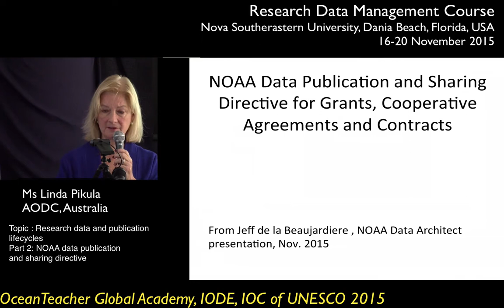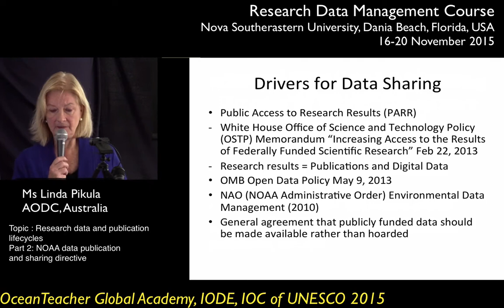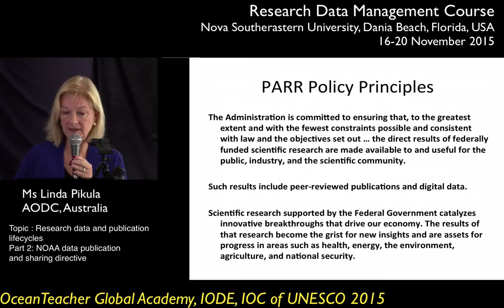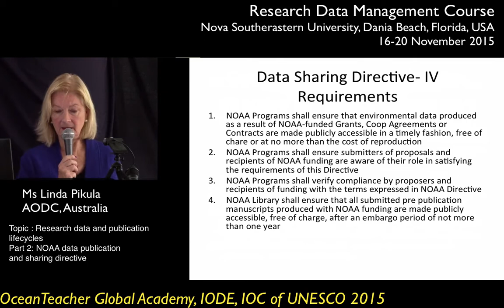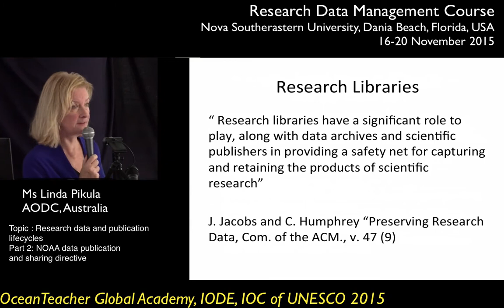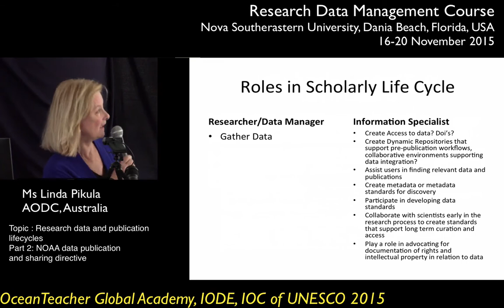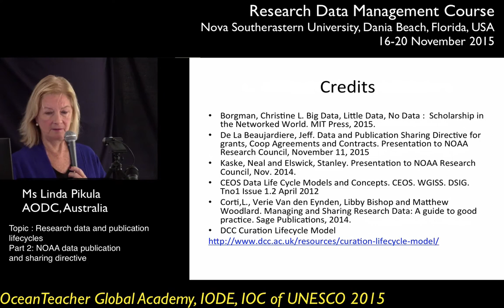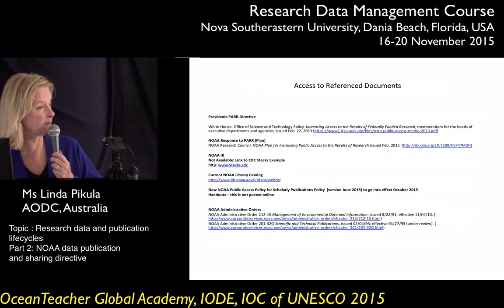OceanTeacher - RDM-topic3-pt3 - Research Data and publication lifecycle : NOAA example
Lecture by Linda Pikula (NOAA Regional Librarian, Miami) given during the research data management training course, IODE, 16-20 November 2015